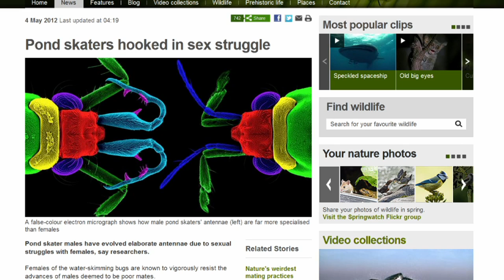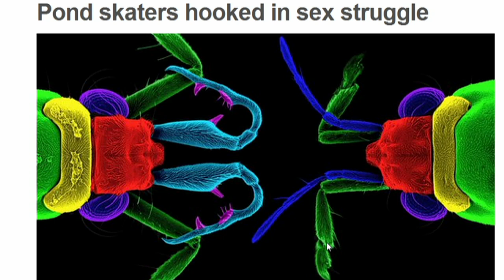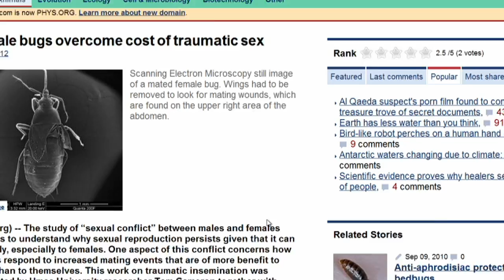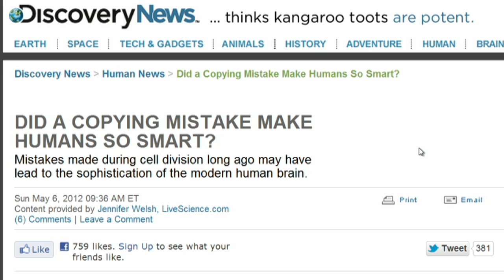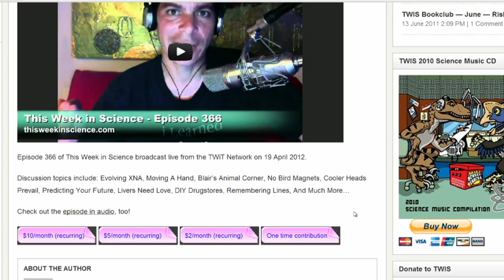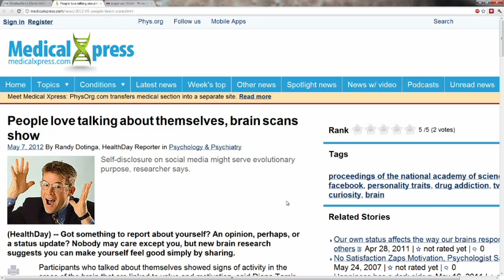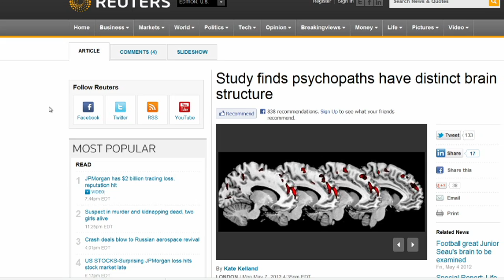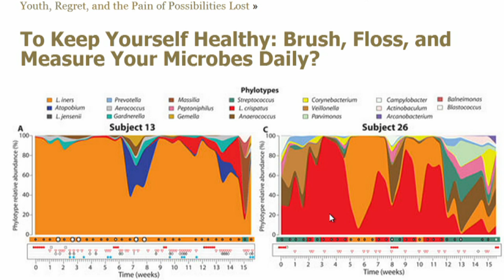TWIS 369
Episode 369 of This Week in Science broadcast live from the TWiT Network on 10 May 2012.

Discussion topics include: Supernovas Differentiate, Indoor Sex Work, Pond Skaters And Warehouse Pirate Bugs, Mistakes Were Made, Kids Health, Scanning Brains, Mayan Calendar Find, The Vagina Microbiomes, And Much More...